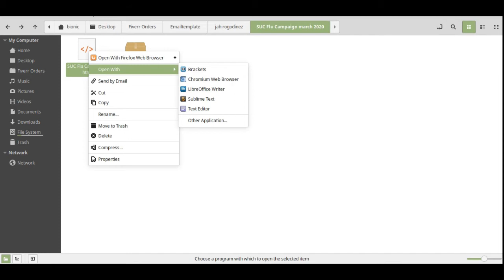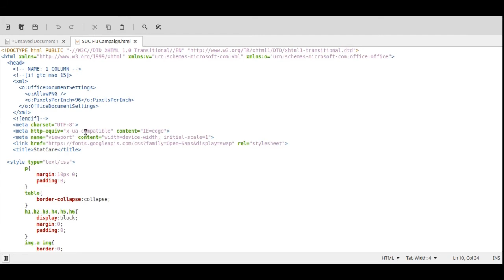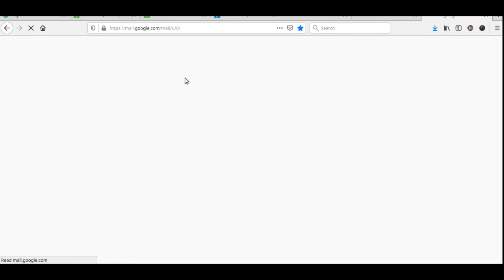How to setup email in mailchimp | How To Use MailChimp Step By Step For Beginners [Email Marketing]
How to setup email in mailchimp | How To Use MailChimp Step By Step For Beginners.

The first thing you'll do is go to Mailchimp.com and click on “Sign up for free”. You'll be taken to this page, the account creation page. Open it up and click the “Activate Account” big button.

When you receive the activation email, click the link to activate your account. The next time you log in to our website, we'll walk you through the rest of the setup steps.

This will take you to the builder, where you'll choose your settings and design your content. Setup and design. Our email builder is designed to let you work on the ...

Activate your account. After you receive the account activation email from Mailchimp Client Services, you can complete the account setup. Open the account ...
I'm professional email template designer & developer with 5+ years experience. Expert in PSD to responsive email conversion, custom template for MailChimp, Campaign_Monitor, AWeber, Constant_Contact, iContact, salesforce etc. 100% satisfaction & money back guarantee service. Please contact before placing order. Thank you.

Do you need an Editable and Fully Responsive Email Newsletter Template For your Business?

If answer is Yes, then I am here to help you.I am working as a professional Email designer for last 3 years. I have already done more than 350+ Email template design. I will Ensure you Better service with HTML Email Template.

The editable responsive email template will be clean and nice so when you will use it for your email campaign then it will directly go to your customer email inbox.

So Don't Worry About Spam Box, I give you 100% guarantee

What I will offer Through this gig-:

 # HTML Email newsletter Template with inline css.
 # Mailchimp, ConstantContact, Aweber, Campaign monitor Ready Email Template.
 # Editable responsive HTML email newsletter template.
 # Clean hand made Code.
 # The Template will support all the modern browser.
 #  24 Hour's Service.
 # Long time relation for Long work.
 # Quick Communication.
 # Give full source code .
 # Mailchimp, ConstantContact, Aweber etc. support.